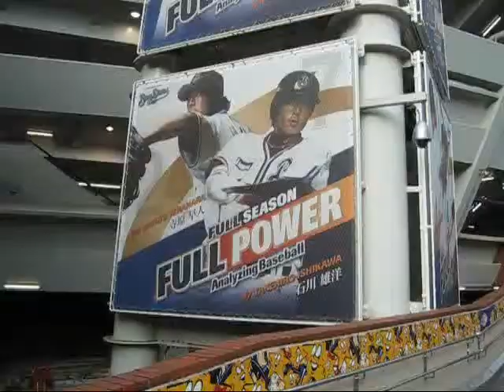2010 Baystars edit